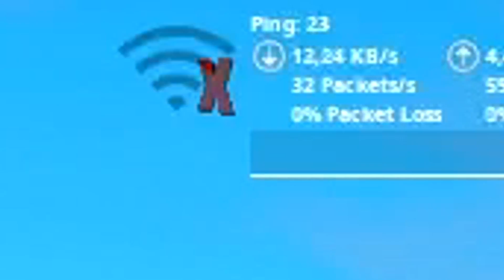MIO FRATELLO MANGIA MCDONALD PER OGNI KILL SU FORTNITE!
Ragazzi in questo video Lucas mangerà tanti panini quante le mie kill su Fortnite!
Quindi vi ricordo di arrivare a 50.000 LIKE se volete che questo video diventi una serie!

👉SUPPORTAMI COME CREATORE SU FORTNITE CODICE: ZANESG

Video caricato ufficialmente da ZaneSG